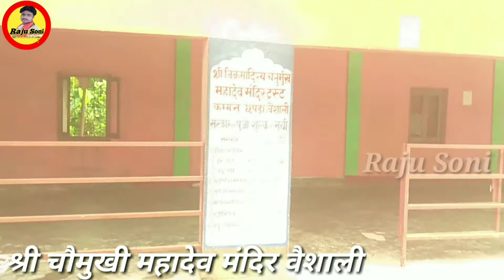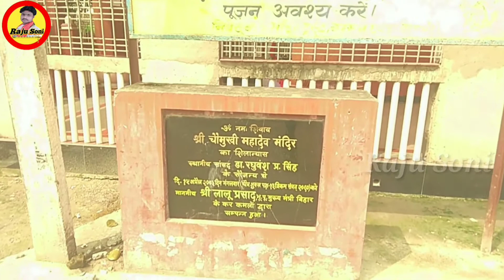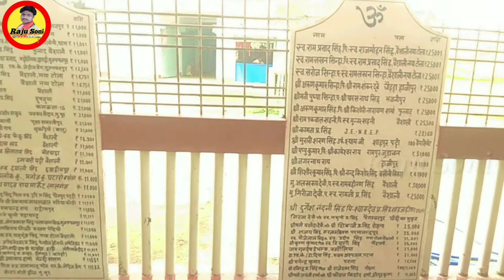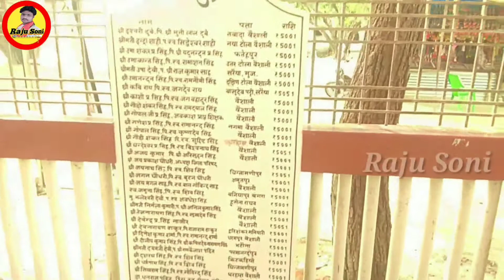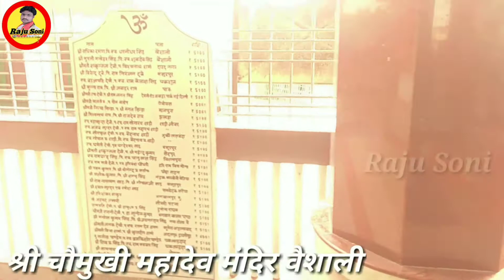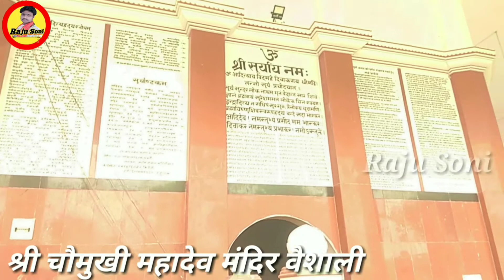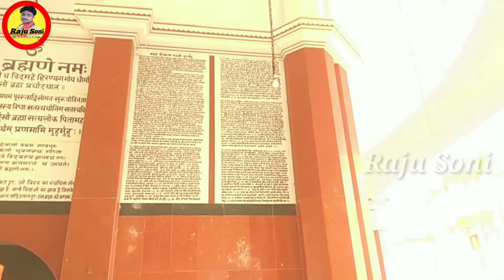Shree Chaumukhi Mahadev Mandir || Vaishali Temple || श्री चौमुखी महादेव मंदिर वैशाली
श्री चौमुखी महादेव मंदिर वैशाली || Shree Chaumukhi Mahadev Mandir || Vaishali Temple || @RajuSoni

VLOGS VIDEOS :- 172, 6 , January , 2021, ! श्री चौमुखी महादेव मंदिर टेम्पल वैशाली ; Vlogs Videos